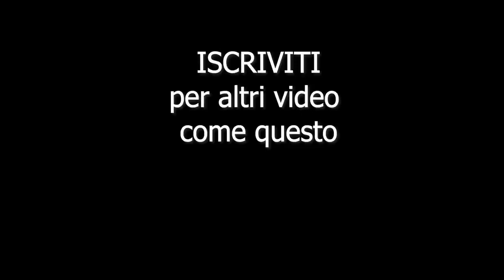CHİELLİNİ ' NİN GERÇEK YÜZÜ 👏